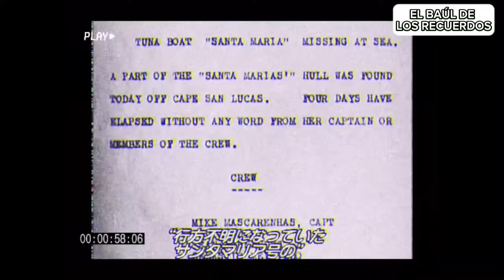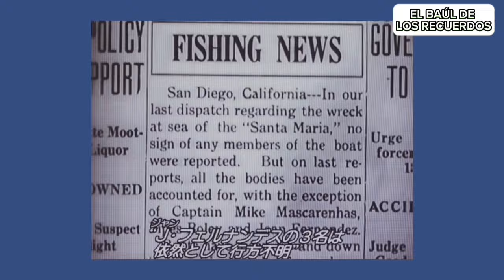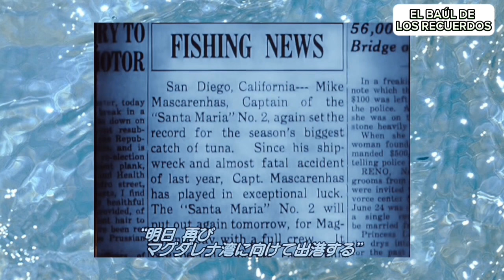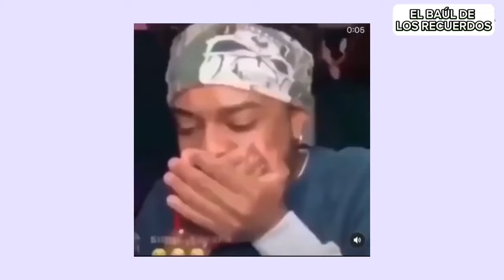AMOR Y VENGANZA EN EL MAR: Tiger Shark 1932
El pescador Mike Mascarenhas, interpretado por Edward G. Robinson, sigue trabajando a pesar de haber perdido una mano en un ataque de tiburón. Después de que los tiburones matan a un pescador, Mike informa a la única familiar del hombre, Su hija Quita Silva, interpretada por Zita Johann. Conmovido por la soledad y la belleza serena de Quita, Mike la apoya y eventualmente se enamora de ella. Quita, agradecida, acepta su propuesta de matrimonio. Sin embargo, el amor de Quita se desvía hacia otro pescador, Pipes Boley, interpretado por Richard Arlen, lo que despierta la ira de Mike.